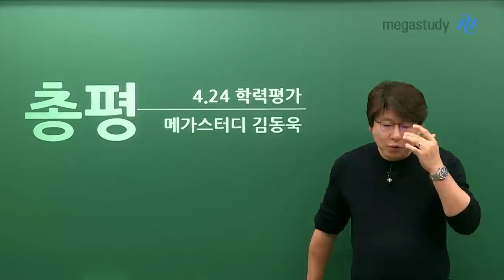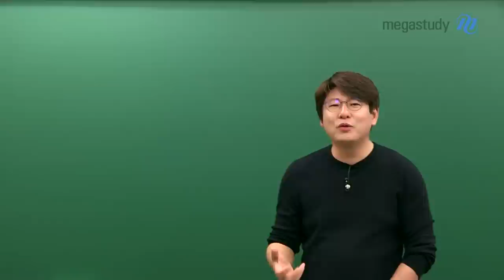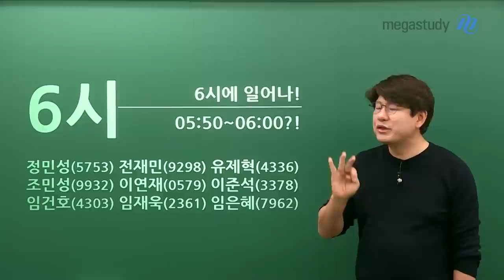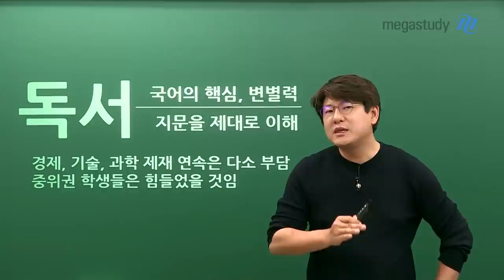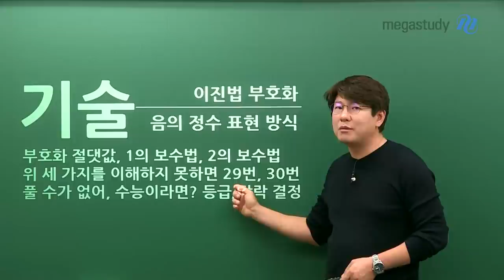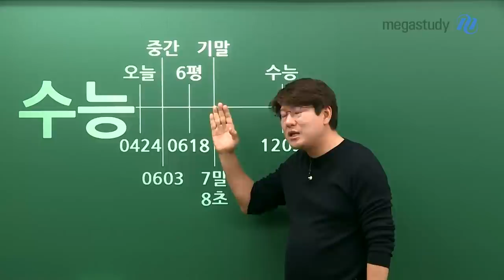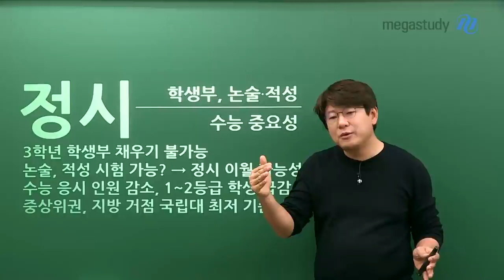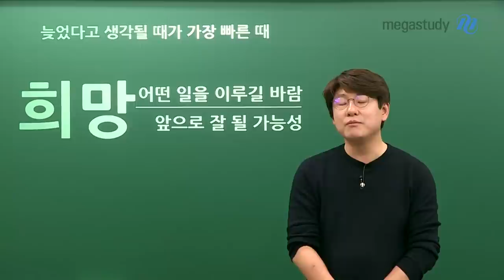[메가스터디] 4.24 학평 국어 총평 / 늦었다고 생각될 때가 가장 빠른 때 입니다.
첫 모의고사, 학교에서 시험지 받아서 열심히 풀어보느라 수고 많았습니다.
전제척으로 지문은 어렵게 느껴질 수 있으나 문제가 쉬운편으로 평이한 난도로 출제되었습니다.

혼란의 시기 속에서 시간은 빠르게 지나가버렸고,
학사 일정을 모두 소화하려면 수능 공부할 시간은 정말 얼마 남지 않았습니다.
늦었다고 생각하지 말고, 지금 집중해서 다시 시작합시다!